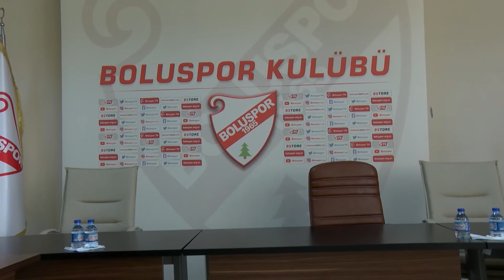İstifa etmem gerekiyorsa, istifa edeceğim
TFF 1'inci Lig'de kalmayı başaran Boluspor'un teknik direktörü Fırat Gül, "Bu süreçte bana yakışan neyse onu yapacağım. İstifa etmek gerekiyorsa istifa edeceğim. Ben görevimi tamamladığımı düşünüyorum" dedi.^